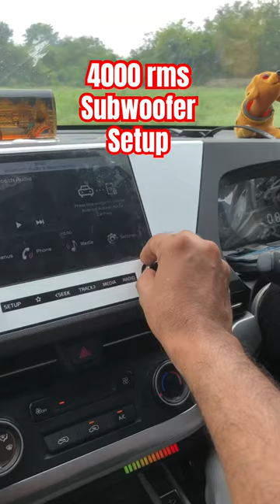4000 rms subwoofer setup part 1